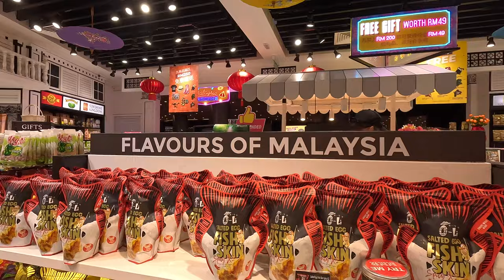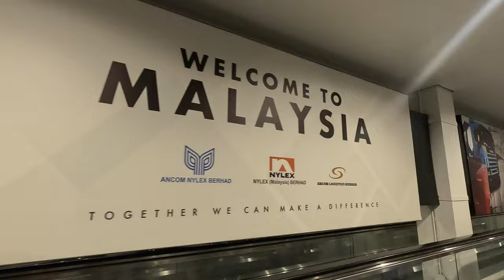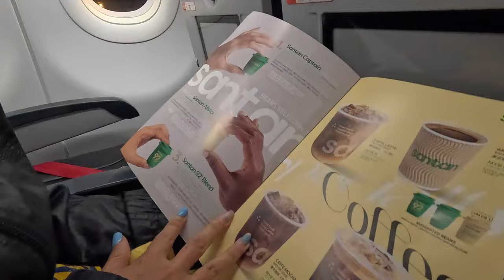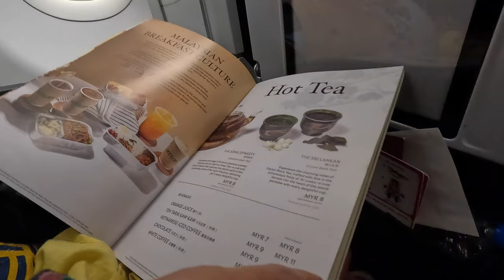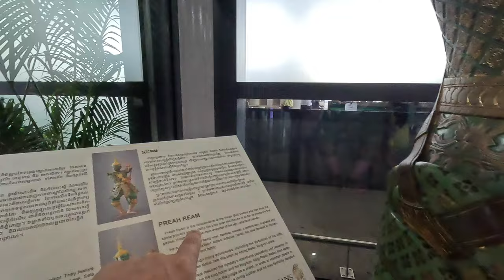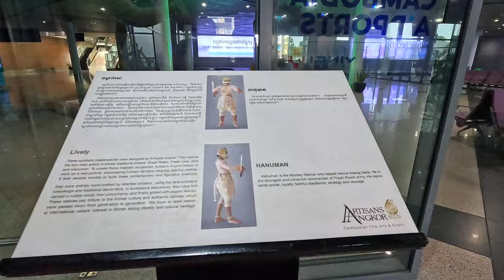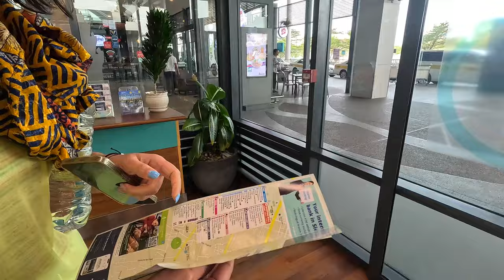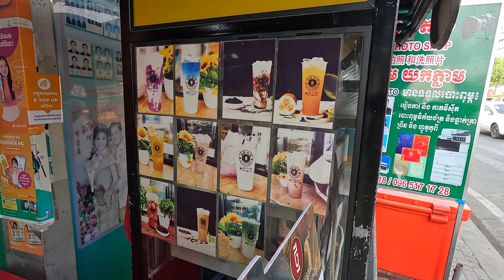🇰🇭 Zbor anulat spre Cambodia, rămânem o noapte în aeroportul din Kuala Lumpur, Malaysia 🇰🇭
🇰🇭 Țara 82 🇰🇭 Cambodia 🇰🇭